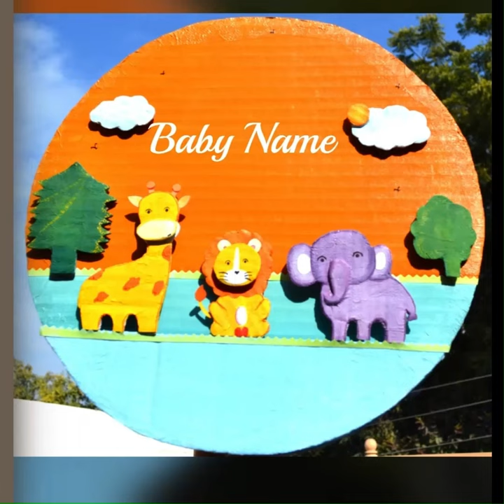Best out of Waste Crafts - Kids Room Decoration Ideas | Lion King | Jumbo | Giraffe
​⁠@TheArtof_DIY We are going to learn how to make a lovely wall decor for decorating kids room. You can also write your name on this wall decor. This is really fun to make and requires easily available materials at home like cardboard and arcylic colors. You can also teach students and kids the importance of recycling with this craft project

Do give it a try and share your experience with me.